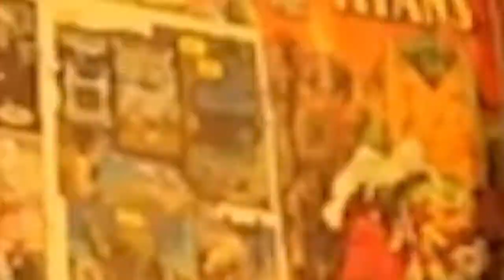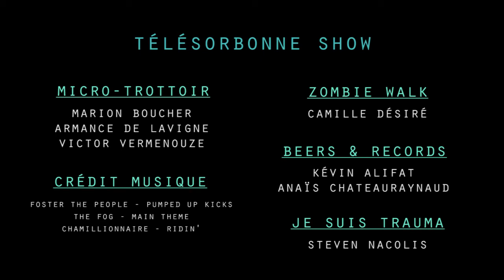TELESORBONNE SHOW - OCTOBRE 2016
TéléSorbonne Show saison 5

#3 - Je suis Trauma (Nikon Film Festival - Je suis une Rencontre)

Et pleins de Bonus ! ;)
TéléSorbonne, c'est la télévision étudiante parisienne !